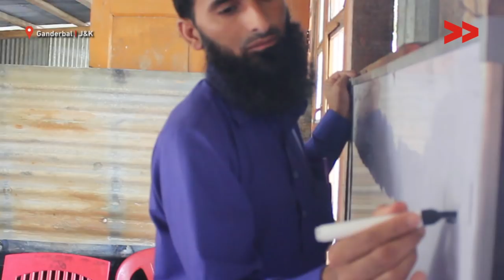School and Dying Infrastructure: Does Government Care? | Afroza Mehad reports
Afroza Mehad reports from Kashmir Unheard for Video Volunteers.

The High School Sarfraw, Hari ganiwan, Kangan, Ganderbal upgraded under Rashtrya Madhyamik Shiksha Abhiyaan (RMSA) in 2014 with a roll of around 500 students is located on a road with no playground, no proper sanitation, no washrooms, no proper buildings. This school represents how bad the situation is there, students could been seen roaming on road and are vulnerable. Local people often use this school premises for their own agricultural activities. CC has spoken to Chief Education officer Ganderbal and visited the location and allocated funds for construction of new building but was left mid way by the contractor for the reasons best known to them.
Currently all schools of Kashmir valley are closed for 3 months winter break.  During winter vacations schools are not functional and Administration can make the better use of this time period for up-gradation of school infrastructure.